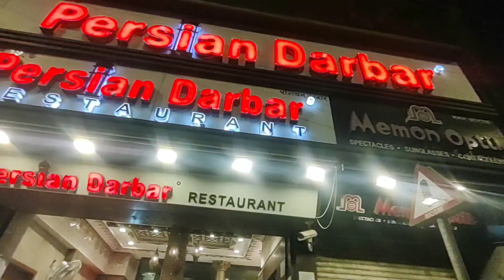Mumbai Vlog|| Visiting Persian Darbar (Since 1976) Restaurant|| Marine drive|| Shivani Shetty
Hello guys!!